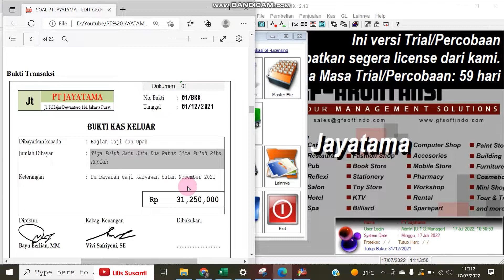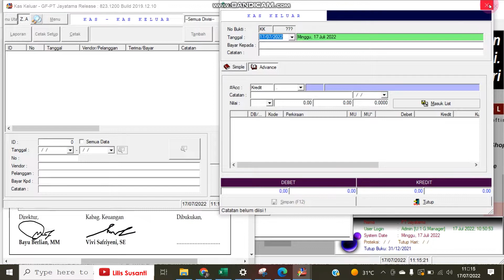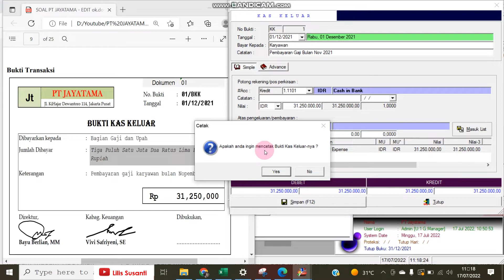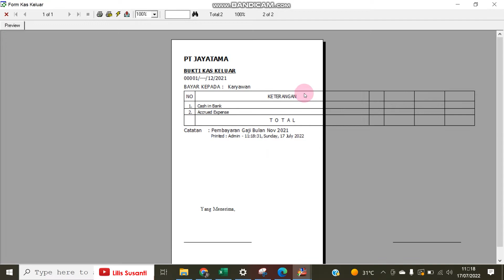PT Jayatama - Cara input transaksi Pengeluaran Kas Dokumen Transaksi no 1 menggunakan GF Akuntansi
Video ini berisi tentang  Jayatama - Cara input transaksi Pengeluaran Kas Dokumen Transaksi no 1 menggunakan GF Akuntansi  Akuntansi - Bagian 5